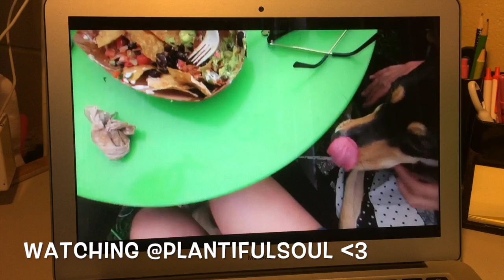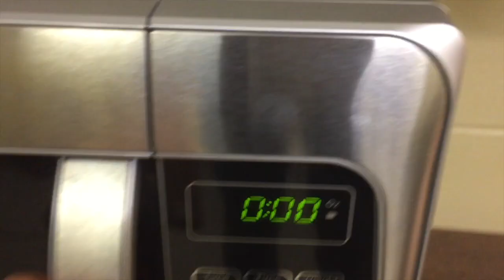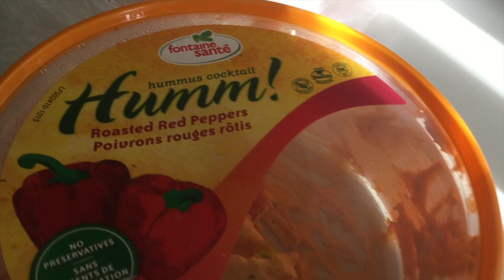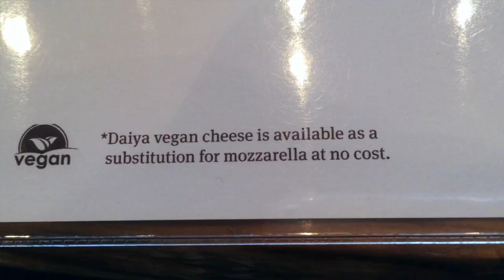WHAT I EAT IN A DAY (DORM EDITION) | HALLOWEEN + VEGAN PIZZA!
HAPPY HALLOWEEN!!! Today was a really different kind of Halloween for me since I didn’t go trick or treating OR give out candy, but instead went out for vegan pizza which is just as good so hahaha. Hope you all had an amazing Halloween! :D

Forks Over Knives: On Netflix!